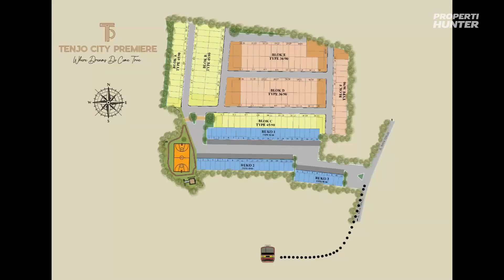Beli RUMAH DISINI Gak Perlu Ribet BI Checking ! | TENJO CITY PREMIER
Hai Properti Hunter,

di video ini kita mau kasi rekomendasi buat temen2 yang mau beli rumah tapi tidak bisa KPR melalui perbankan, nah beli rumah disini gak perlu ribet BI Checking lagi ya, auto approve karna bisa di cicil via KPR dari developer.

cukup modal 1 juta aja bisa langsung akad, cicilannya mulai 1,9 jutaan loh..
penasaran kan?

untuk info lebih lanjut mengenai Tenjo City Premier bisa klik link ini ya